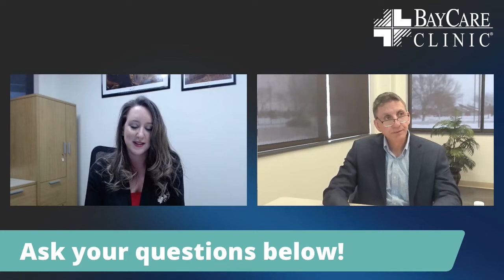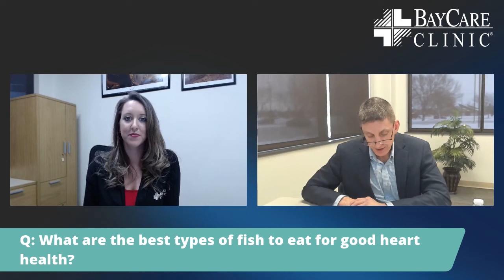Watch: Dr. William Witmer discuss your heart and your health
Heart disease accounts for approximately one out of every four deaths in the United States each year, in 2020 that equated to more than 655,000 Americans.
While family history and age can contribute to the onset of heart conditions, lifestyle choices and stress can be contributing factors as well.
Dr. William Witmer, interventional cardiologist with Aurora BayCare Cardiology, participated in a Facebook LIVE discussion during heart month to talk about heart disease and heart health.